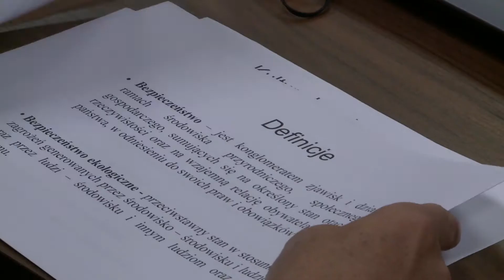Radni powiatu wrócili do pracy stacjonarnej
Wczoraj (29.09.) odbyła się XXI Sesja Rady Powiatu Jeleniogórskiego.